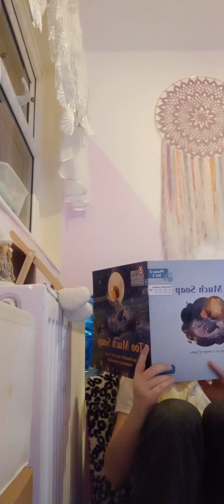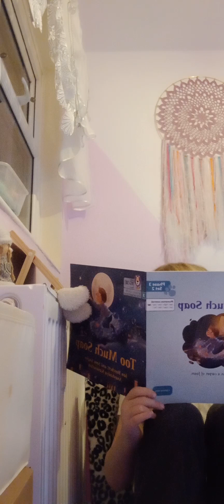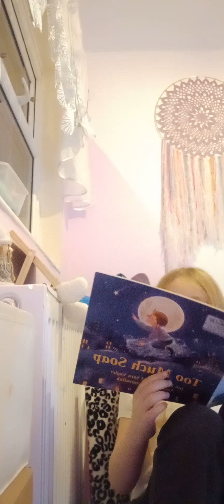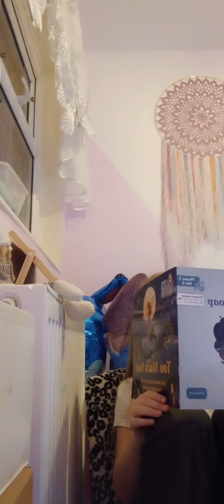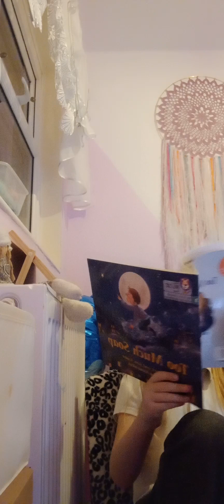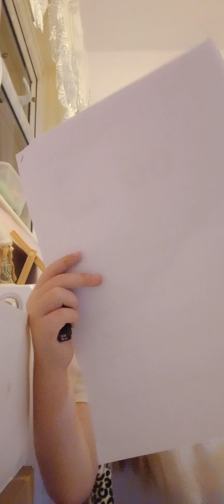9 January 2024